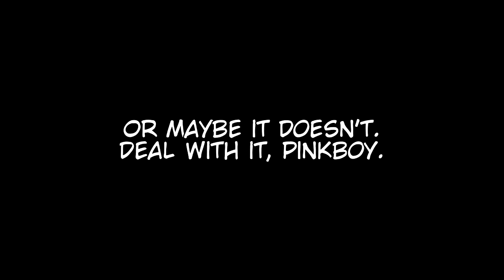Concentrated Sass - Animaniacs for SEGA Genesis (Part 6)